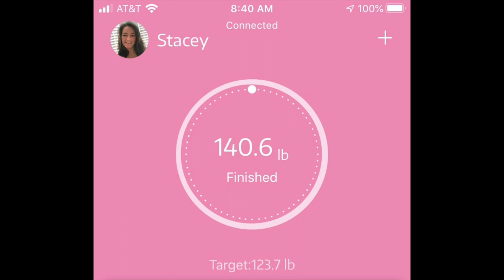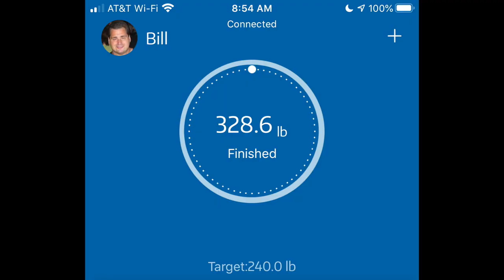Week 88 Keto Journey Update, Recipes, Stressful Week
Coming soon Pork Chops and some more Low Karb Granola

Mailing Address:
Bonsai Keto